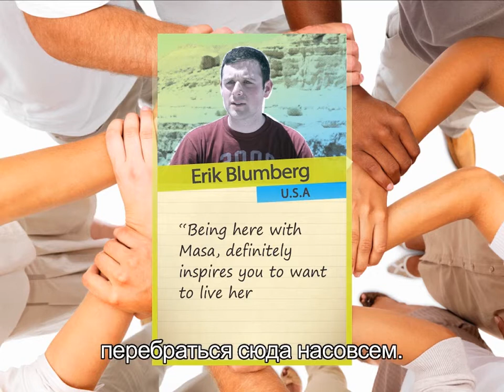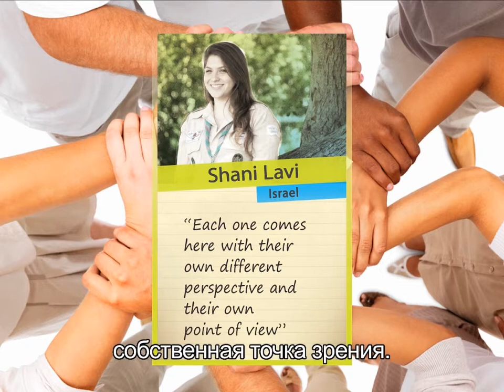Masa Israel Conference May 2013: Connections